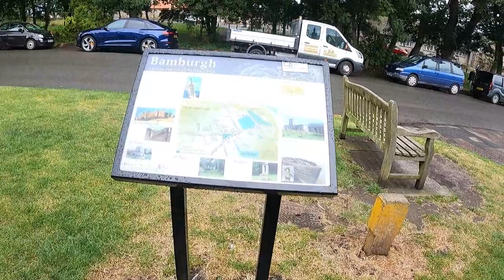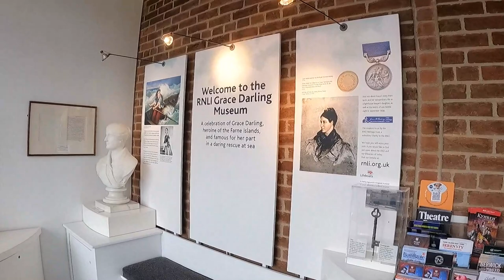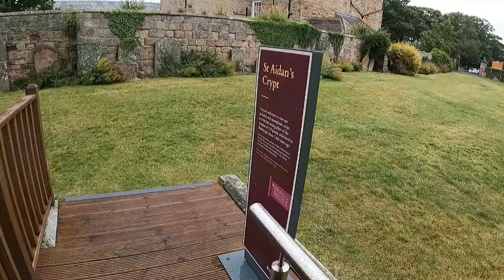Exploring BAMBURGH Castle and Bones | MOTORHOME TRAVELS | Northumberland | NLAND 250 Part 3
We're staying at the Coast and Castles Campsite in Boulmer and take a day trip along the coast to Bamburgh Castle.  We are stunned as we turn along the coast from Seahouses and see the castle in the distance.

We're very impressed with the motorhome parking...we will definitely be back for an over nighter here in the future.

We explore the castle. we don't show you much as we don't want to spoil the experience for you if you choose to visit. It is a cracking castle with lots to explore, including a random museum with parts from plane crashes!!!

After the castle, we walk around the castle into Bamburgh village for ice cream and cake.  Our wanderings take us to the edge of the village to the RNLI Grace Darling Museum.  This is a really interesting tribute to a Victorian Heroine.  You can continue her story into the church yard opposite whilst exploring the crypt with the Bamburgh Bones!